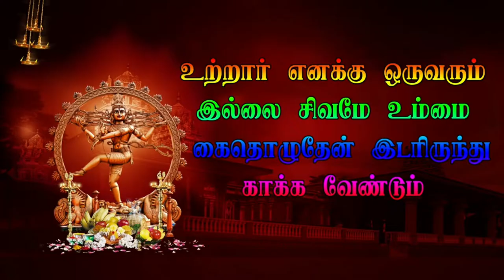14 Thachagan Entry Perunthuraipattu Veerapathira Nadagam